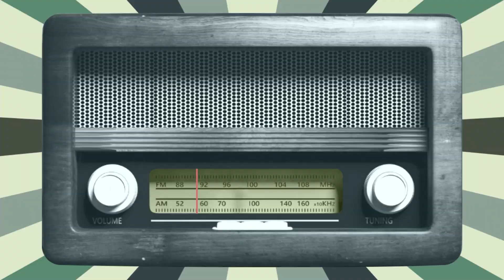Hava haqqında məlumat 07/04/2023